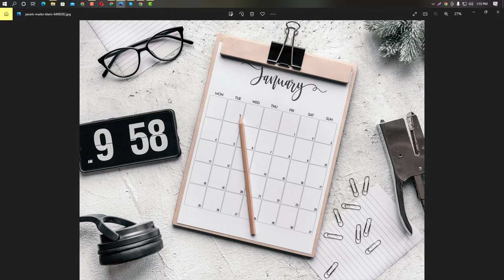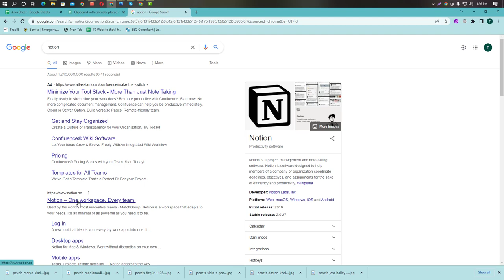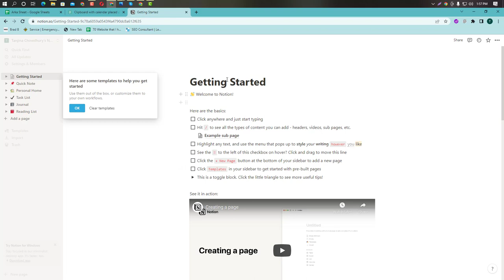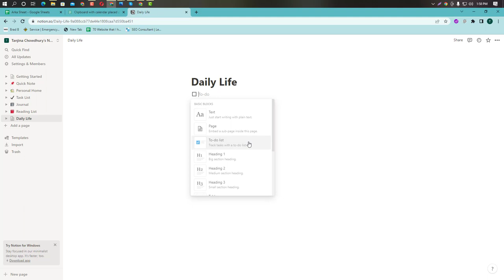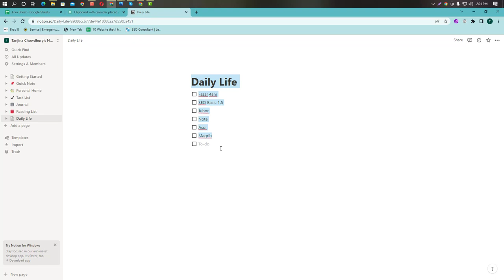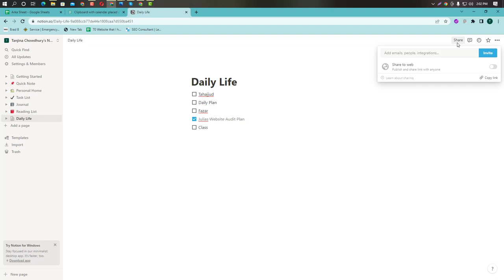Daily Plan for Learning SEO Explain By Top Rated SEO Expert | Hridoy Chowdhury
This video for these new learner who wants to learn SEO but dont get any idea how they setup their daily plan. Keep wathcing and let me know if you have anything to know.